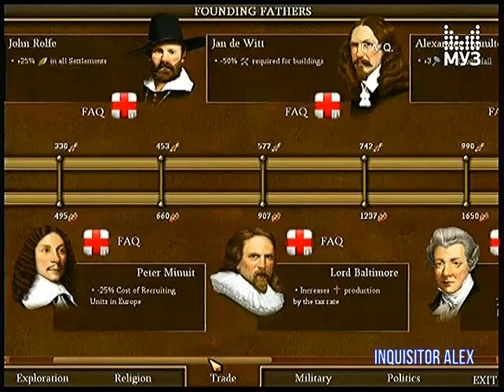125 - F.A.Q (ТК "Муз-ТВ", 11.10.2008 год) 480p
125 - F.A.Q (ТК "Муз-ТВ", 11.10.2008 год) 480p

- Collapse (PC)
- Mount & Blade (PC)
- Sid Meier's Civilization IV: Colonization
- MotorM4X: All Terrain Drivin'
Авторы передачи:

Ведущие:
- Борик RoToR
- Влад Лехов
- Профессор Пуданс
- Федя Мега Драйв
- Андрей Воробей
- Василий Куйбар